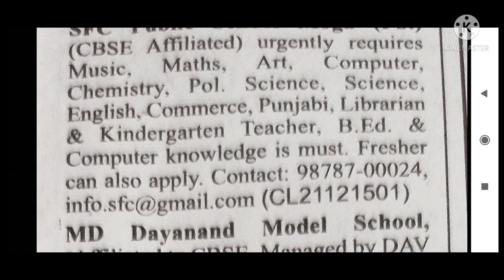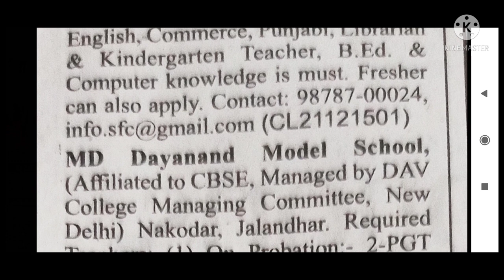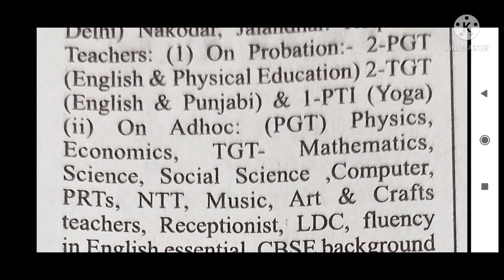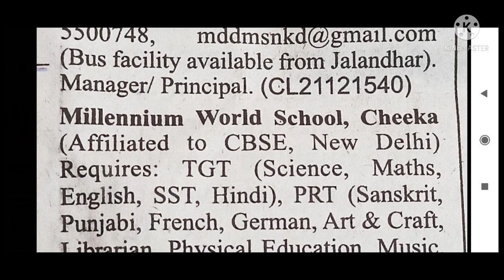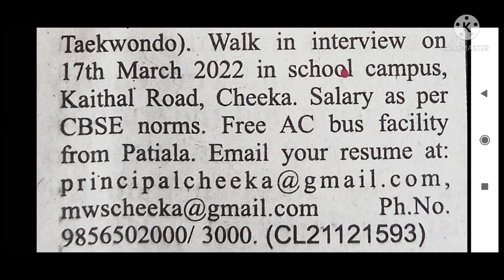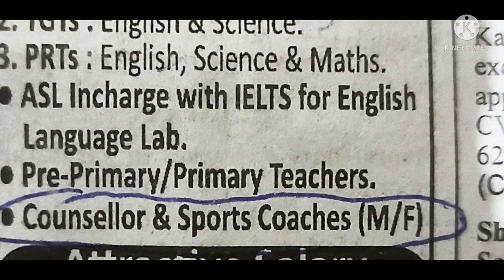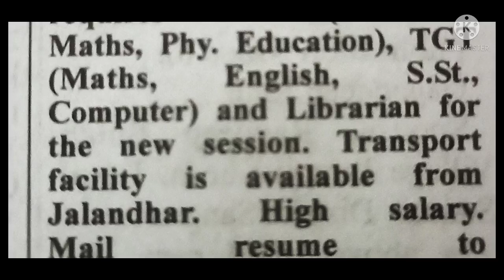8 Private school vacancies 2022 I Apply from any state I 100+ jobs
8 Private school vacancies 2022 I Apply from any state I 100+ jobs.

UCSJsC5TcNhMGsFydgaeZMeQ

pgt jobs,
school vacancy.